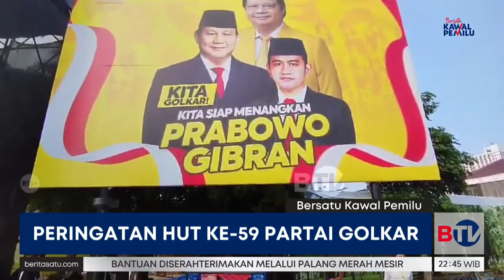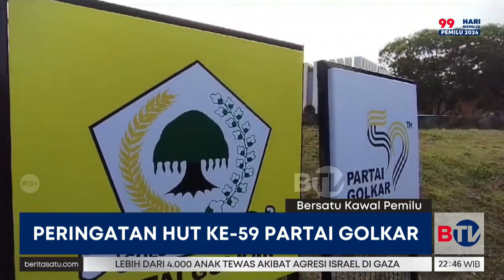Hadiri HUT Golkar, Jokowi Sebut Pilpres 2024 Terlalu Banyak Drama dan Mirip Sinetron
Puncak perayaan HUT ke-59 Partai Golkar digelar di Kantor DPP Golkar. Presiden Joko Widodo hadir dalam acara ini.

Saksikan program Beritasatu Malam setiap hari pukul 22.00 WIB di BTV, Bersatu Menginspirasi.